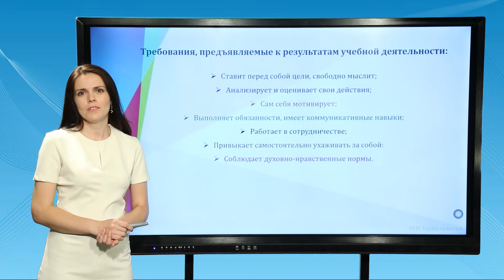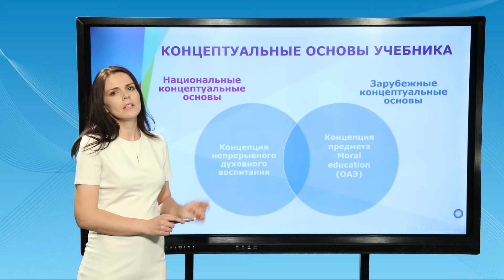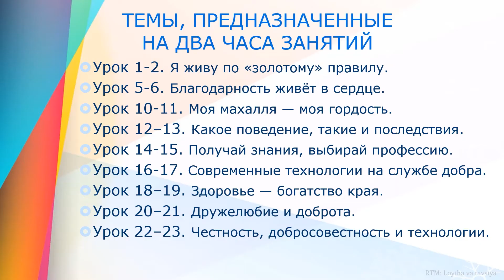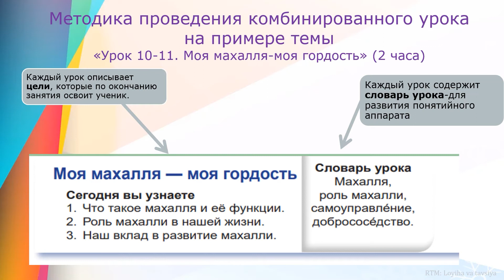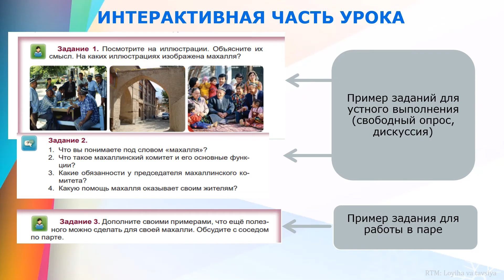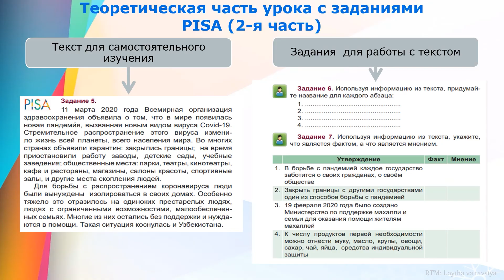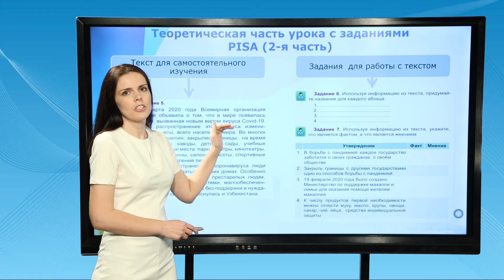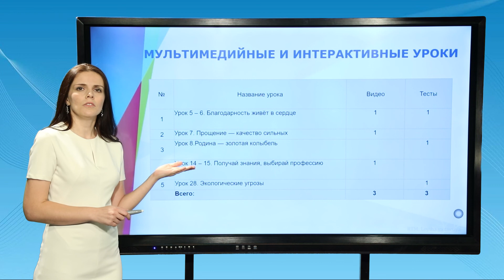Учебник для 6-го класса "Воспитание" || Как преподаются уроки "Воспитания" в школе?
Эти видеоролики, основанные на проекте "Онлайн профессиональное развитие", предназначены для учителей. В видеороликах представлена   информация об учебниках "Воспитание" для 1-9 классов, а также приведены примеры преподавания одной темы в каждом учебнике.